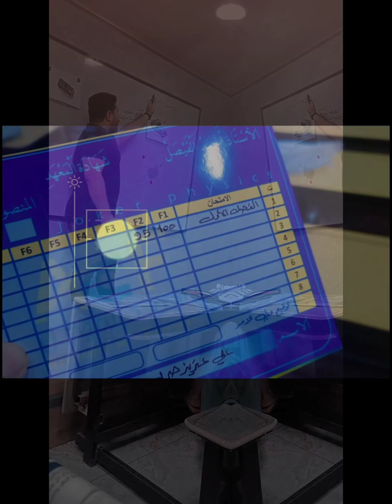اجمل امتحان فاينل فيزياء💓من الأستاذ احمد الفيصل😇طلاب_سادس